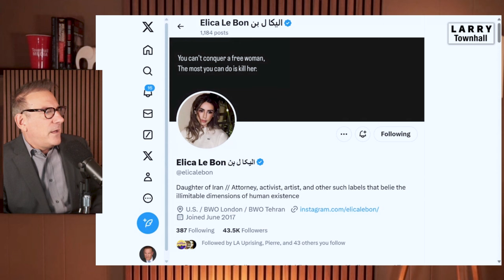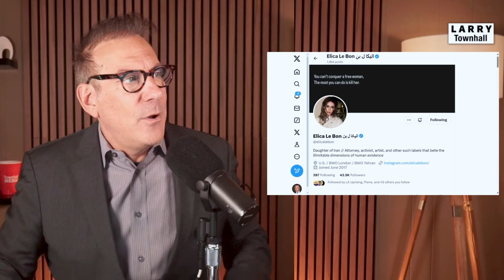Iranian Woman SLAMS ANTI-ISRAEL ACTIVISTS and Hostile Mullahs in VIRAL VIDEO!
Elica Le Bon is a self-described "Daughter of Iran" who released a video speaking out in defense of Israel and the Israeli people against the attacks waged against them by the Mullahs of Iran.